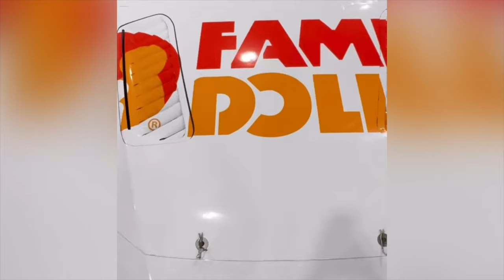Richard Petty Is Betting On Erik Jones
2022 NASCAR Darlington Winner Erik Jones is the first driver ever to win Rookie of the Year in all three NASCAR national series. This year he will drive the #43 Toyota for the Legacy Motor Club in the NASCAR Cup Series. But Erik finds fulfillment in reading stories to children in elementary school. It’s part of his non-profit foundation in Michigan.

The Freaks Come Out at Night every Sunday on The Freak Radio Network and YouTube 7pm Pacific/10pm Eastern and Mondays on MAVTV @ 12pm Eastern and Pacific